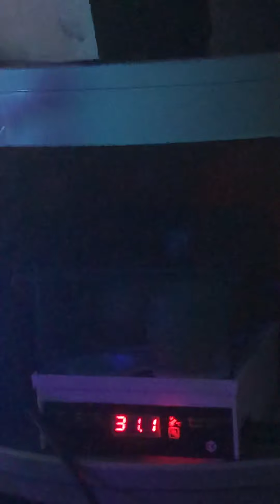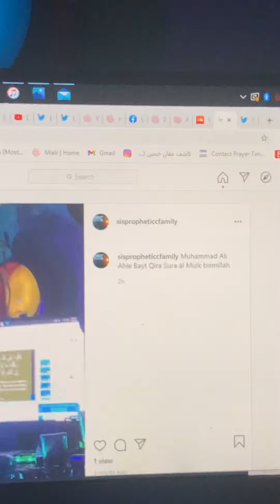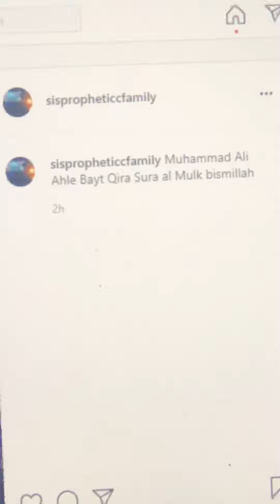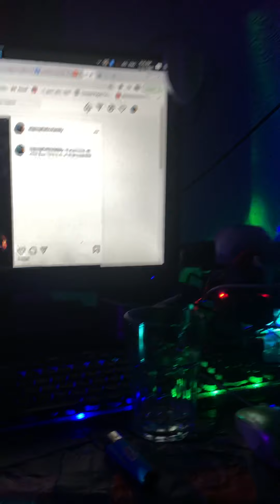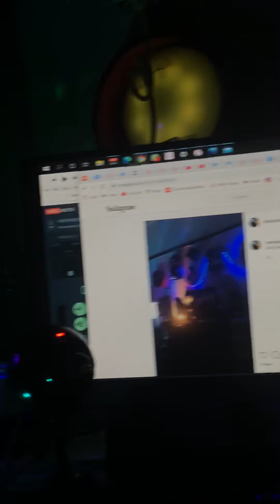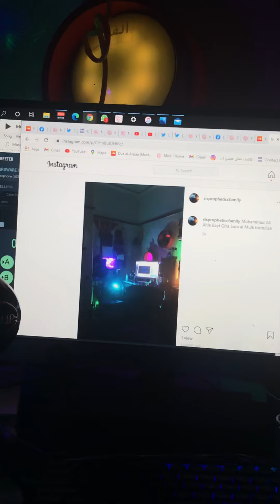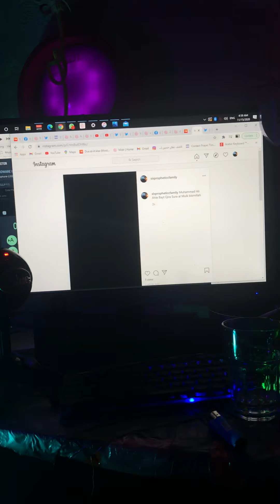A Submitter Forever Favourite: Muhammad Ali Ahle Bayt Qira Sur al Mulk Siyan Manifestation of A11AH